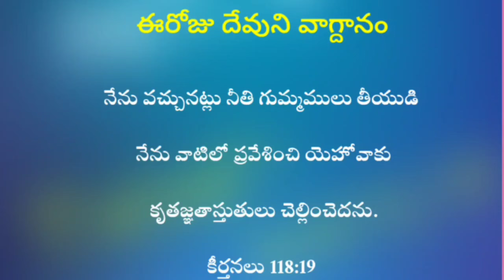May 24, 2024 ఈరోజు హెబ్రోను క్యాలెండరు వాక్యము/Hebron calendar/morning meditation